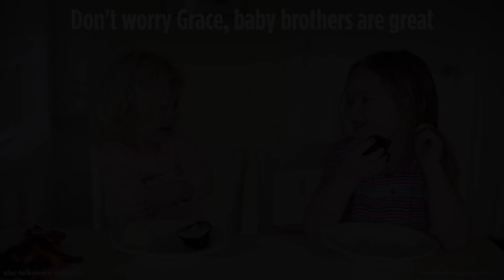Sisters have adorable reaction to learning gender of new sibling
Two sisters learn the gender of their soon-to-be-born sibling and their reactions could not be more different.